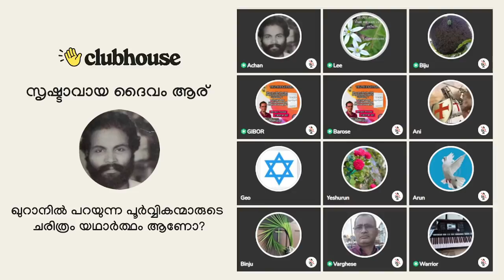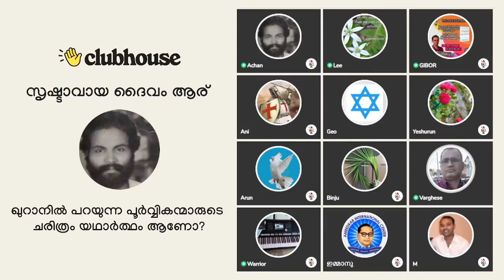ഇരുമ്പിന്റെ കച്ച അരക്കുകെട്ടി വെച്ച് പൊട്ടിത്തെറിക്കുന്നതിന്റെ കാരണം! Clubhouse Discussion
ഇരുമ്പിന്റെ കച്ച അരക്കുകെട്ടി വെച്ച് പൊട്ടിത്തെറിക്കുന്നതിന്റെ കാരണം! Varghese Samuel | Gibor | Lee | Achankunju | Soldier | Barose | Biju | Clubhouse Discussion